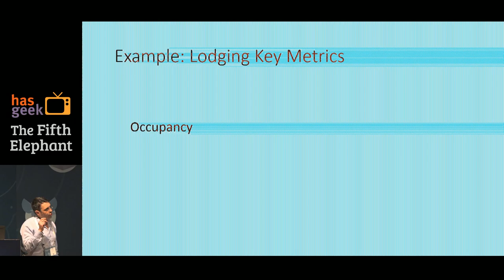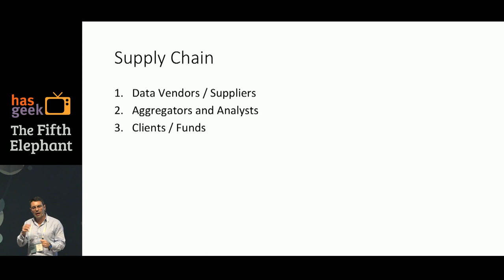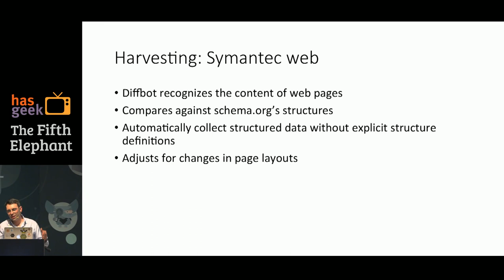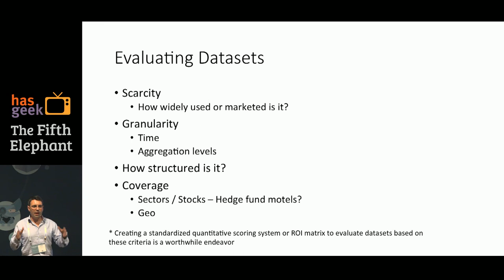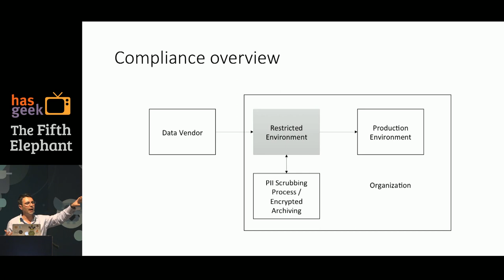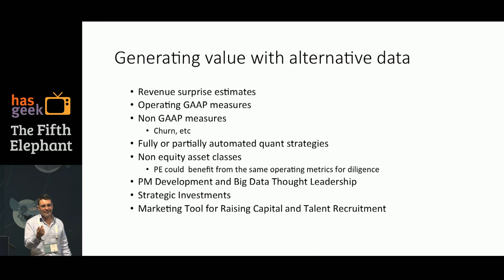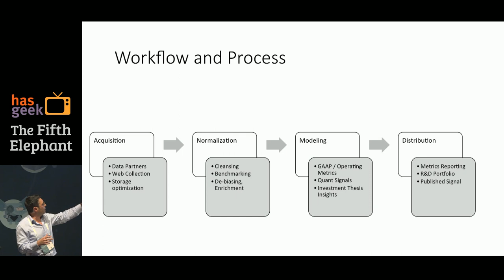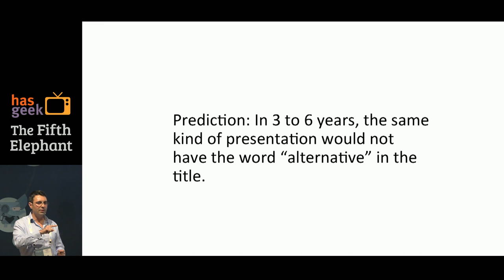Gene Ekster – The Alternative Data revolution on Wall St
This talk will focus on the role that non-traditional data research, known as alternative data, is beginning to play across the investment community. We will address how datasets such as point of sale transactions, web site usage, municipality records, social media data and similar information are being utilized by traditional long-short funds, quantitative hedge funds and also mutual funds.

Topics covered will include aspects of the developing alternative data ecosystem including:

* Alternative data R&D process flow
* Computing infrastructure and the technology stack
* Research & analytics providers
* Technical solutions to common issues found in alt. data
* Best practices

We’re going to walk through a few examples of how noisy, unstructured data become an investable signal using tools such as text mining and machine learning. The aim is to introduce the audience to the process of how hedge fund portfolio managers and sell-side research analysts are systematically generating returns by leveraging unique primary (bots / scrapers, channel checks) and third party datasets (including data brokers). This includes sourcing, compliance, scrubbing out PII, alpha generation related to revenue estimates and approaches to balance the secret sauce with product transparency. Finally, we’ll ponder the future of alternative data in finance and touch on how companies in the data space can best take advantage of this growing trend.

Gene Ekster was previously head of R&D at Point72 Asset Management (formerly SAC Capital), a Director of Data Product at 1010Data and a Senior Analyst at Majestic Research (now ITG Investment Research). Currently, Gene works with asset management firms and data providers in a consulting capacity to help integrate alternative data into the investment process. He can be reached via LinkedIn

This talk was recorded at The Fifth Elephant 2016, India's premier data analytics conference.